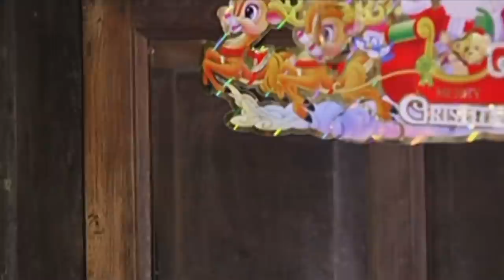Full Episode 53 | Two Wives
While sharing a drink with Shakira and Mimi, Yvonne breaks down as she admits that she is still affected by her ex-husband. Janine, on the other hand, continues with her endless attempt to make Victor feel her presence, even if it means putting up with Yvonne's hostility whenever she goes to his house to see her husband.